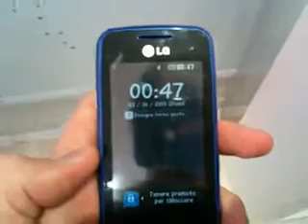LG Cookie Fresh xvid